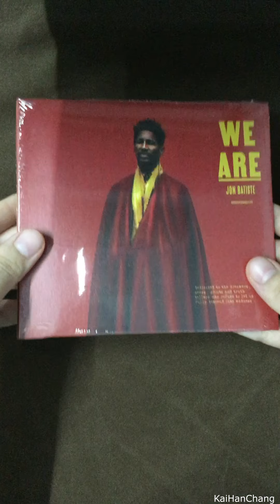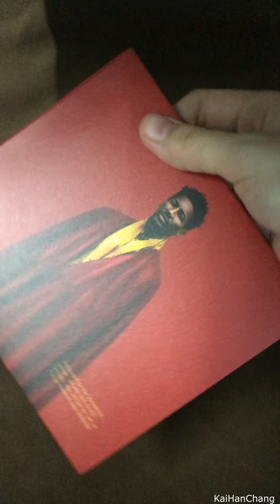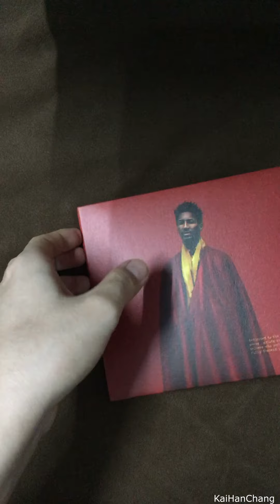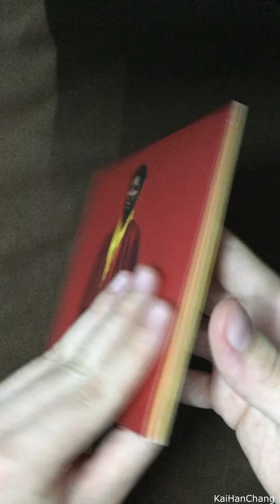Jon Batiste WE ARE album unboxing!!!